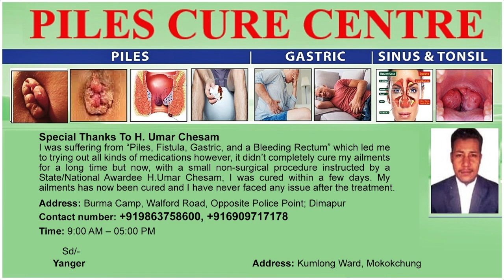SURPRISE CHECKING ON ILLEGAL SALE OF DOGS IN DIMAPUR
The Society for Prevention of Cruelty to Animals (SPCA) on May 4 conducted a surprise check on the illegal sale of dogs at Dimapur’s Supermarket. The checking was done in collaboration with Dimapur Municipal Council and Dimapur Police. During the check, the SPCA cautioned the vendors against selling dogs openly in the streets and also warned the vendors against tying up dogs inside sacks